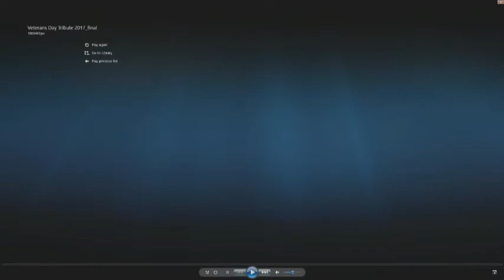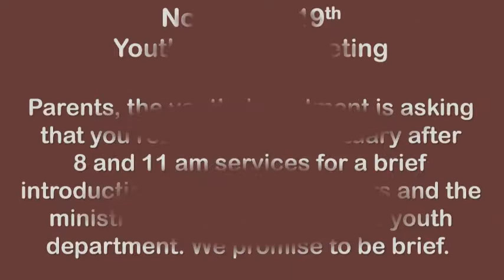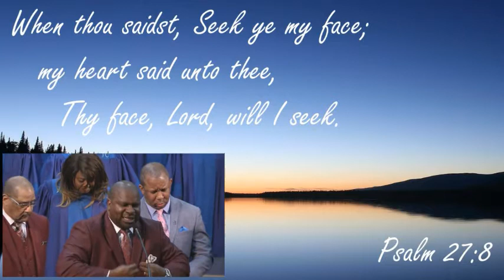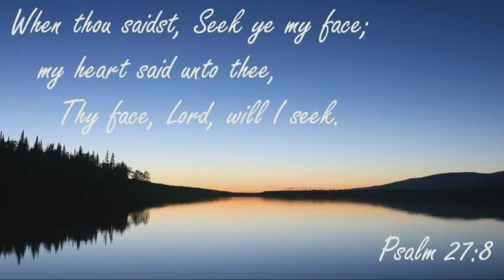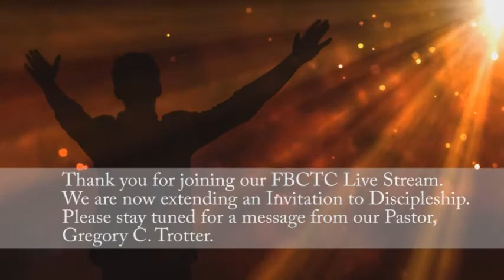"God's Will For Lives Is In His Word"- 8AM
Rev. Gregory C. Trotter  - 8AM - Deuteronomy 28:12-13